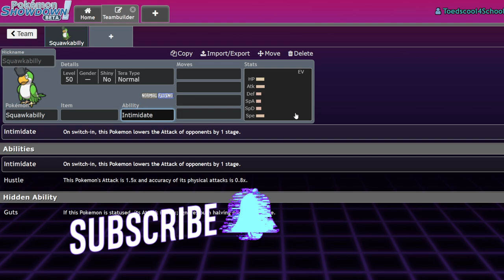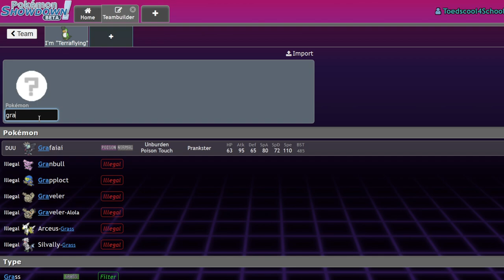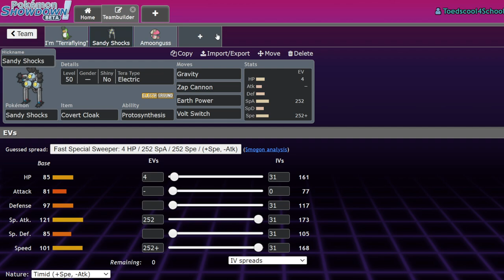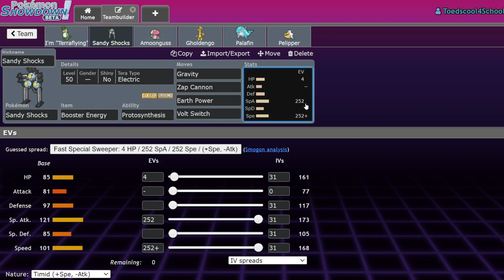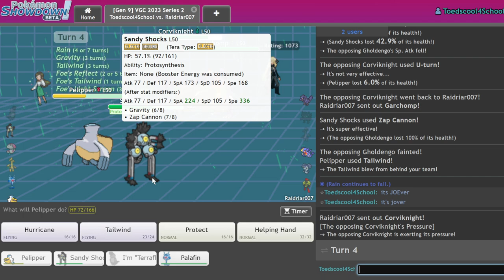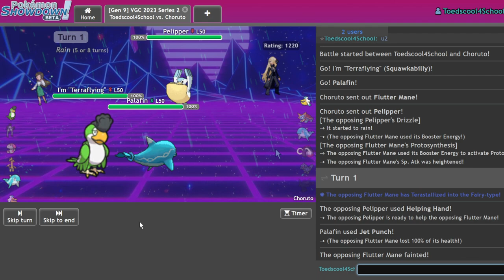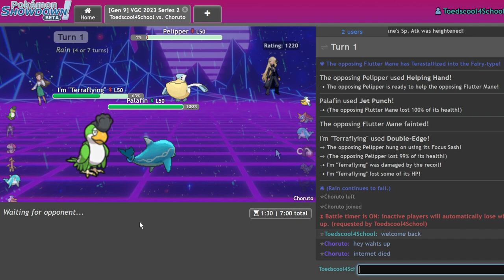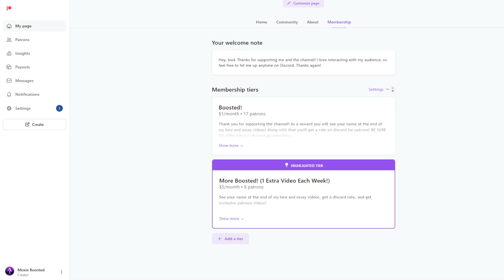HUSTLE SQUAWKABILLY OHKO's EVERYTHING! | Pokemon Scarlet & Violet VGC Showdown Live w/ Friends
Bird is the word.

0:00 - Teambuilder
10:30 - Battles

3. Send a tip, ask a question
5. Download and install OBS Streamlabs with my